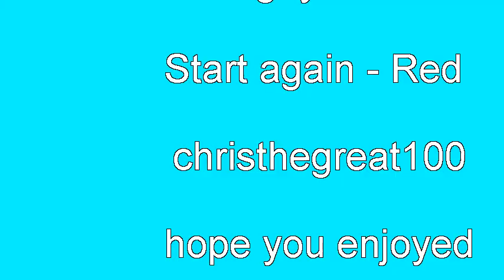Bleach amv Red- Start again Hitsugaya tribute